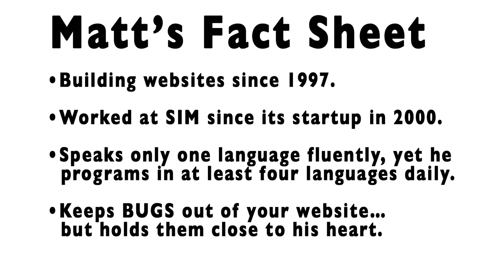Meet Matt - SIM Vlog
Meet Matt. He is one of our world class web developers. Also, Matt LOVES bugs.